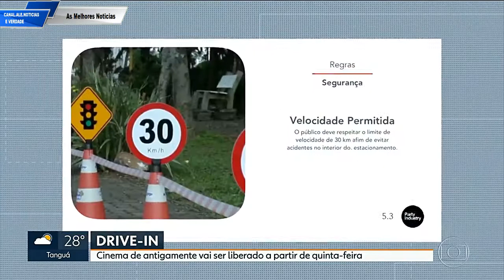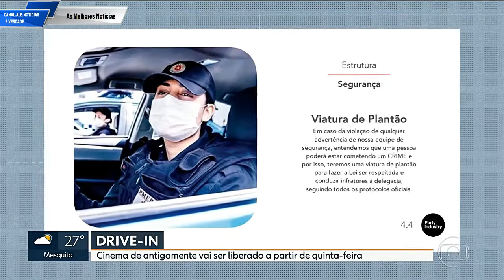Cinema Drive In Abre No Rio Como Opção De Lazer Durante O Isolamento Social